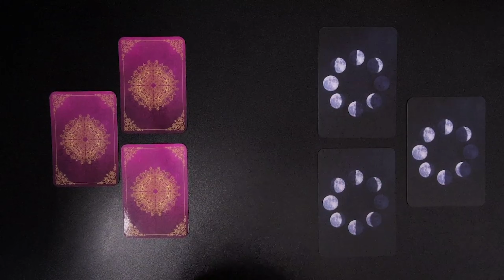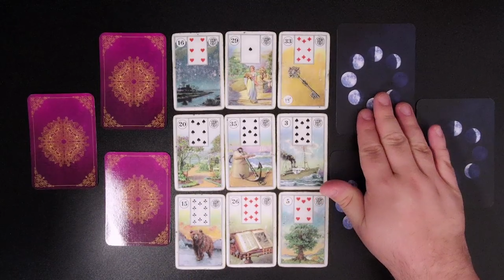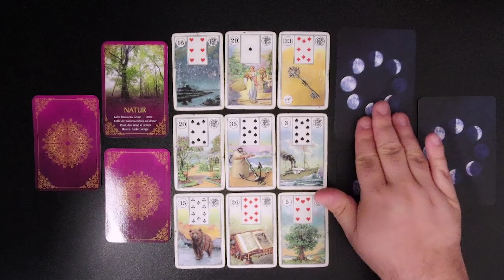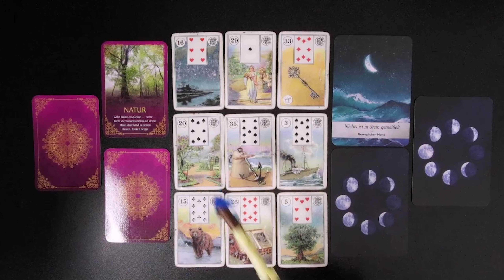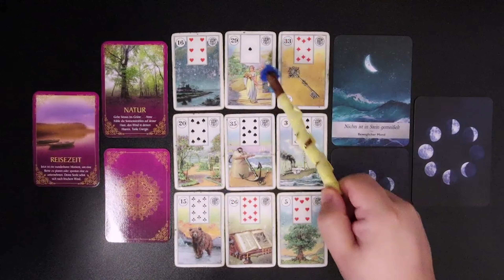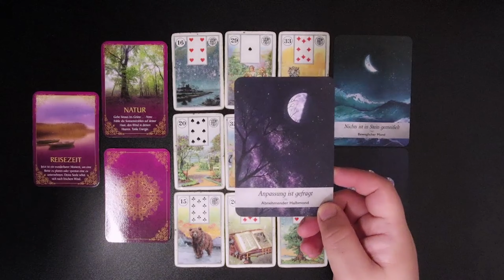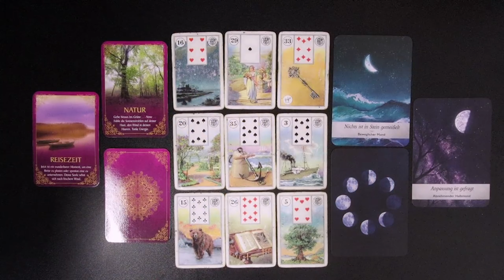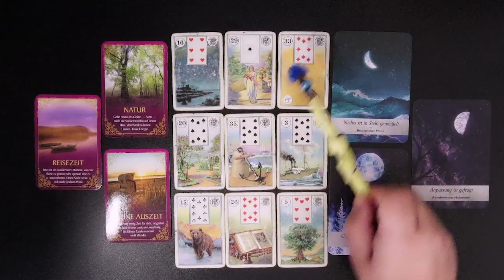Es macht ALLES SINN und DU kannst DICH wieder FREUEN so TOLL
Es ist schön dass es dich gibt. Lass uns gemeinsam in die Energie des Tages eintauchen.

Viel Spaß!